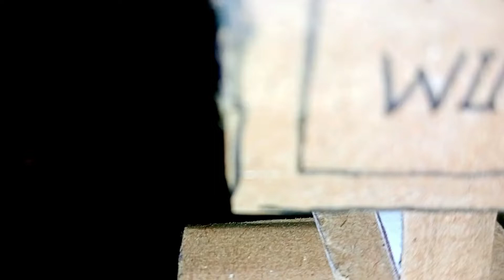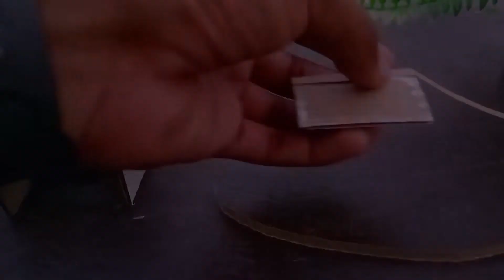How To Make Computer From Cardboard |Cardboard Se Computer Kaise Banaen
How To Make Mini Cardboard Computer | Cardboard Computer | Diy Mini Computer | Art and Craft

Hi Friends.

Welcome Back Tu My Youtube Channel
 (The  Create Style 🤞)

today is a video about a Mini cardboard computer from cardboard for a school project and
 I hope you will enjoy this video please .like

my favourite video on YouTube